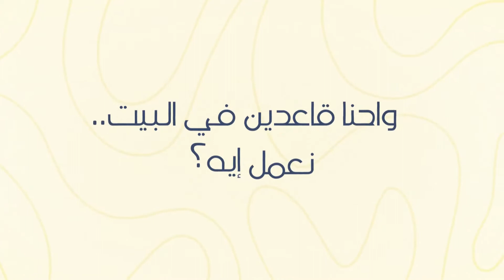UNICEF - Covid19 Awarness Copy 2 [PSA] Flink Studios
Covid-19 awareness campaign with UNICEF Egypt.

Copy 2.
Illustrator and Story Board Artist: Aya Marzouk
Animator and Compositor: Muhamed Gabal
Animator and Story board Artist: Mariam ElReweny

Flink Studios' Team:
CEO: Saleh Mostafa Lotfy
Business Development Manager: Wael Roshdi
Account Manager: Mohamed Elwy
Creative Director: Omar A Rashed
Video Editor: Aly Dahawy
Junior account manager: Shahd Tarek
Content Producer: Farah Elhefny